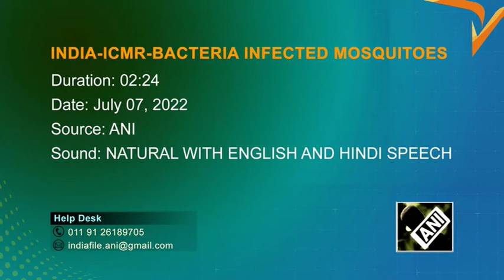ICMR-VCRC develops bacteria-infected mosquitoes to control vector-borne diseases